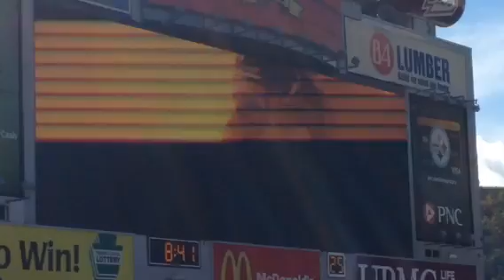Steelers being announced